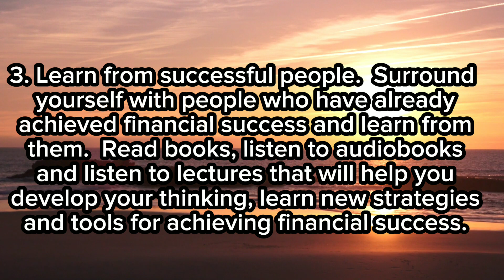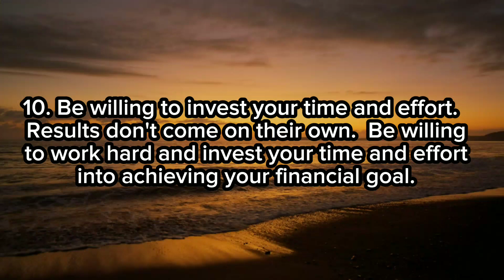Millionaire Mindset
The WORLD OF INSPIRATION channel is a place where you will find inspiration and motivation to achieve your goals.  We explore various aspects of success, self-development, motivation and psychology to help you become the best version of yourself.  Here you will see inspiring stories of personal achievements, motivational videos, self-discipline tips, success stories and practical strategies for achieving personal and professional goals.  Join us to find inspiration and become successful!

When creating these videos, I use photos, green screen videos, and other various parts of the video completely free of charge and edit them in Adode Premier Pro.  Creating unique content for viewers takes 3-4 hours.

  The audio and video sources in this video are created in such a way that
  the viewer heard and saw new UNIQUE content